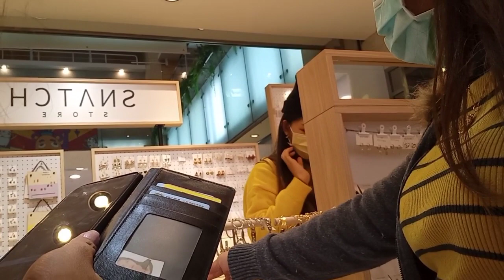window shopping / emz vlog